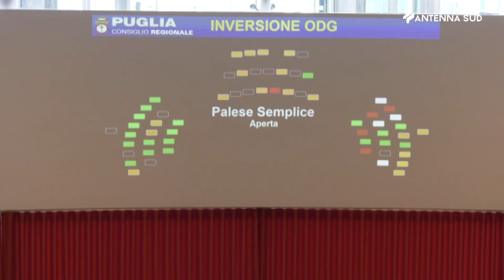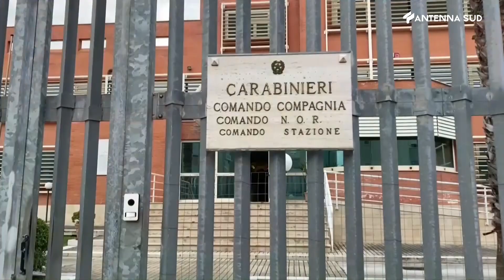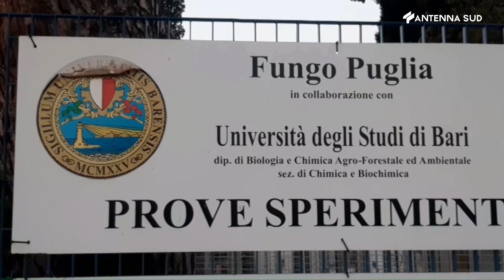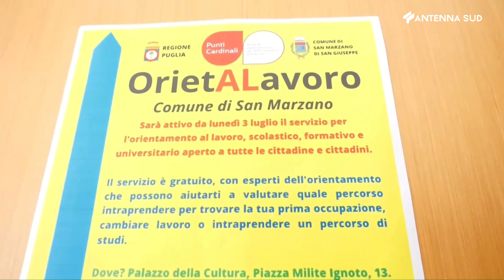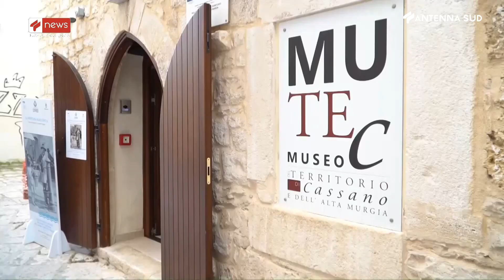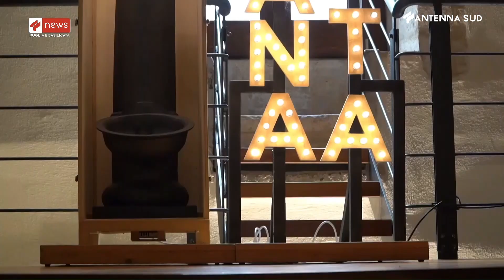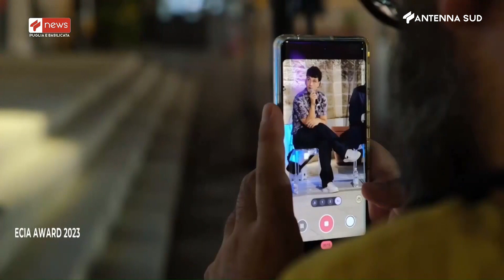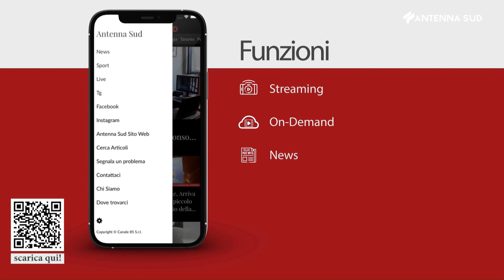TG Interregionale Puglia e Basilicata ore 13:30 del 23 luglio 2023